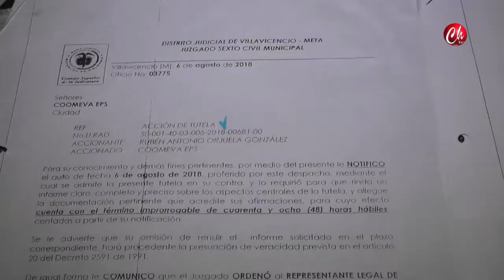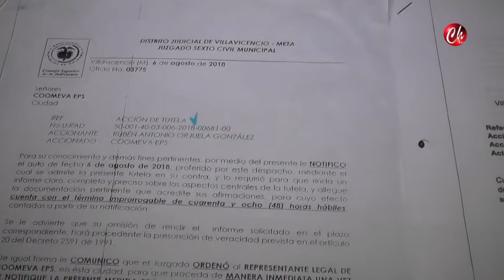Noticiero 25/09/2018 - Denuncia ciudadana a EPS Coomeva en Villavicencio